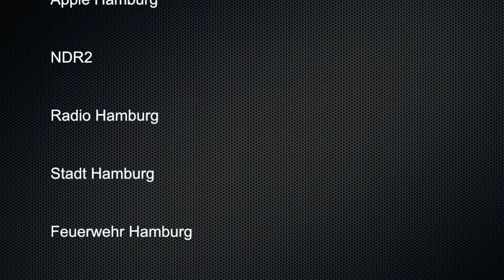Achtung! - Podcast - 07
Detlef Tams spricht über die Band "Achtung!" und über die Musik.

... schau es dir an!

Detlef Tams talks about the band "Achtung!" and about the music.